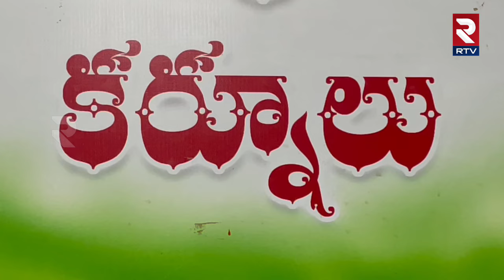High tension at Minister Buggana's House | మంత్రి బుగ్గన ఇంటి వద్ద తీవ్ర ఉద్రిక్తత | RTV